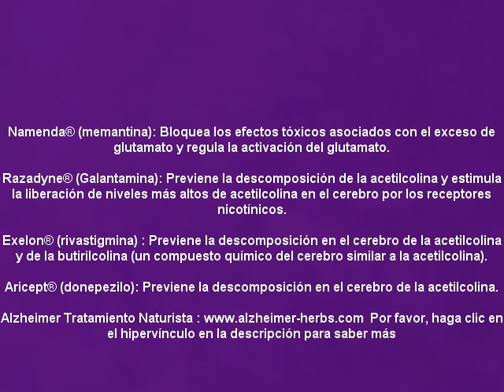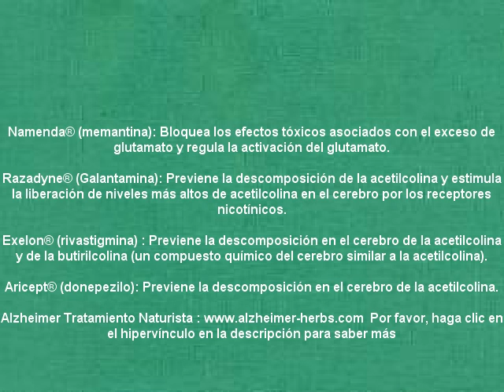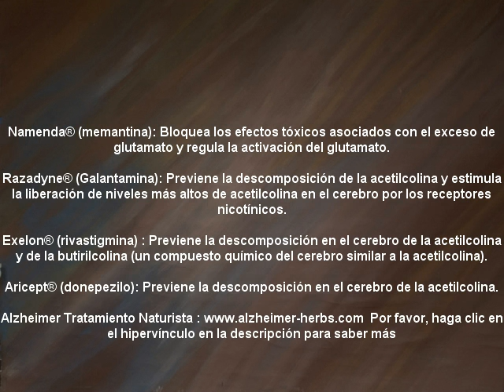tratamiento de alzheimer en mexico alzheimer tratamiento en mexico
La prevención de la enfermedad de Alzheimer. Tratamiento alternativo Natural
(Por favor, haga clic en el enlace para saber más)

Tratamiento de los síntomas de grado moderado a severo
Un medicamento conocido como Namenda® (memantina), un antagonista del N-metil D-aspartato (NMDA), es recetado para el tratamiento de los síntomas de grado

moderado a severo de la enfermedad de Alzheimer. El efecto principal de este medicamento es retrasar la progresión de algunos de los síntomas de grado

moderado a severo de la enfermedad. Este medicamento puede permitir a los pacientes mantener sus funciones diarias por un tiempo un poco más largo del que

hubieran tenido sin usar el medicamento. Por ejemplo, Namenda® puede ayudar a un paciente en las etapas avanzadas de la enfermedad a mantener su capacidad de

ir al baño independientemente por varios meses más, un beneficio tanto para los pacientes como para las personas encargadas de atenderlos. Se cree que

Namenda® funciona regulando el glutamato, un importante compuesto químico en el cerebro. Cuando es producido en cantidades excesivas, el glutamato puede

conducir a la muerte de células del cerebro. Debido a que los antagonistas del NMDA funcionan de manera muy distinta a la de los inhibidores de

colinesterasa, los dos tipos de medicamentos pueden ser recetados en combinación. La FDA también ha aprobado Aricept® para el tratamiento de grado moderdo a

severo de la enfermedad de Alzheimer.

Alzheimer Tratamiento Naturista Por favor, haga clic en el hipervínculo en la descripción para saber más

Namenda® (memantina): Bloquea los efectos tóxicos asociados con el exceso de glutamato y regula la activación del glutamato.

Razadyne® (Galantamina): Previene la descomposición de la acetilcolina y estimula la liberación de niveles más altos de acetilcolina en el cerebro por los

receptores nicotínicos.

Exelon® (rivastigmina) : Previene la descomposición en el cerebro de la acetilcolina y de la butirilcolina (un compuesto químico del cerebro similar a la

acetilcolina).

Aricept® (donepezilo): Previene la descomposición en el cerebro de la acetilcolina.

Se ha probado la eficacia de fármacos anticolinesterásicos que tienen una acción inhibidora de la colinesterasa, la enzima encargada de descomponer la

acetilcolina (neurotransmisor que falta en la enfermedad de Alzheimer y que incide sustancialmente en la memoria y otras funciones cognitivas). Se han

incorporado al tratamiento de la enfermedad nuevos fármacos que intervienen en la regulación de la neurotransmisión glutaminérgica. Con todo esto se ha

mejorado el comportamiento del enfermo en cuanto a la apatía, la iniciativa y la capacidad funcional y las alucinaciones, mejorando su calidad de vida. Sin

embargo, es preciso remarcar que en la actualidad (2013) la mejoría obtenida con dichos fármacos es discreta, es decir, no se ha conseguido alterar el curso

de la demencia subyacente.